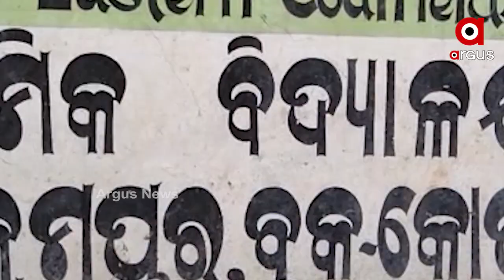ସ୍କୁଲ ଖୋଲ ନହେଲେ ଛତିଶଗଡ ଯିବୁ ...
ସ୍କୁଲ ଖୋଲ ନହେଲେ ଛତିଶଗଡ ଯିବୁ । ପ୍ରଶାସନକୁ କୋରାପୁଟ କୋଟପାଡ ଚାନ୍ଦିଲି ପଞ୍ଚାୟତବାସୀଙ୍କ ଧମକ । ଲୋକଙ୍କ ଏଭଳି ଧମକର  ଯଥାର୍ଥତା ବି ରହିଛି । କାରଣ ନୂଆ ଶିକ୍ଷାନୀତି ଯୋଗୁଁ ପଞ୍ଚାୟତରେ ଥିବା ବିକ୍ରମପୁର ସ୍କୁଲ ବନ୍ଦ ହୋଇଗଲା ...